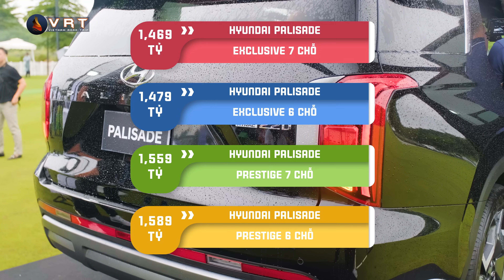Hyundai PALISADE 2023, "KẺ HỦY DIỆT" phân khúc | Vietnam Road Trip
Hyundai Palisade có giá bán rẻ hơn đối thủ Ford Explorer tới 700 triệu đồng, rẻ hơn Land Cruiser Prado tới hơn 1 tỷ đồng, thật là một mức giá "huỷ diệt".